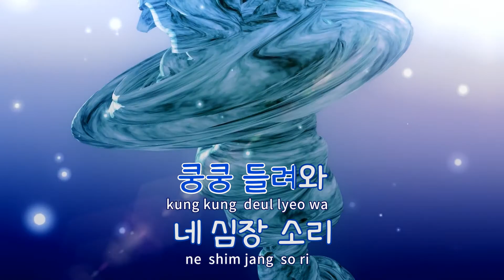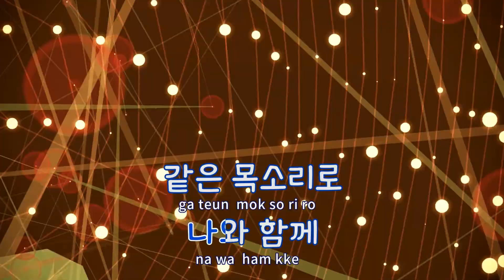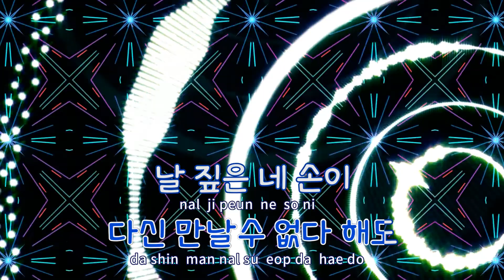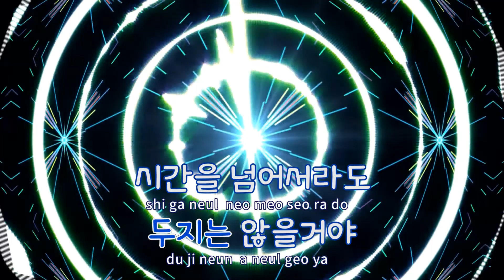[TJ노래방] Here I Am(명불허전OST) - 민경훈 / TJ Karaoke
Here I Am(명불허전OST)  --  민경훈